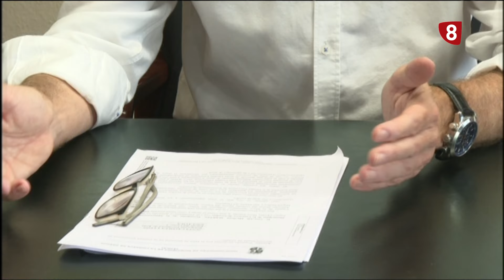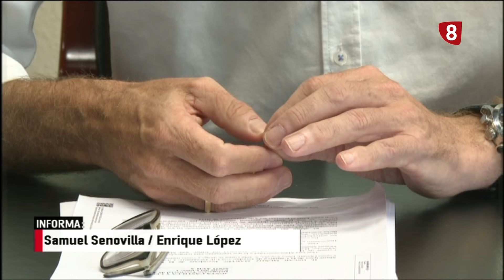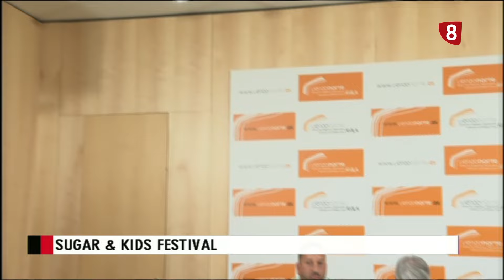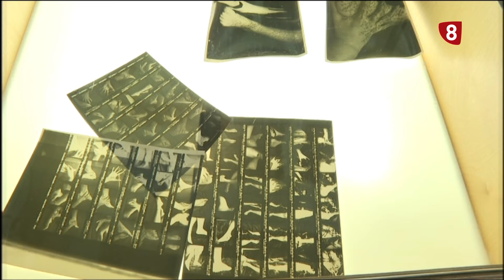INFORMATIVO MARTES LA 8 ÁVILA 27-08-2024